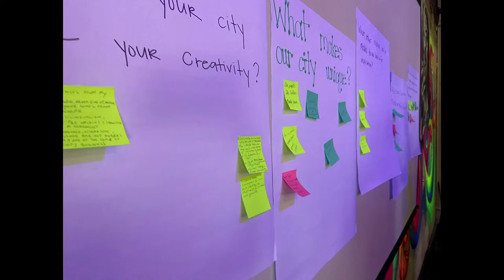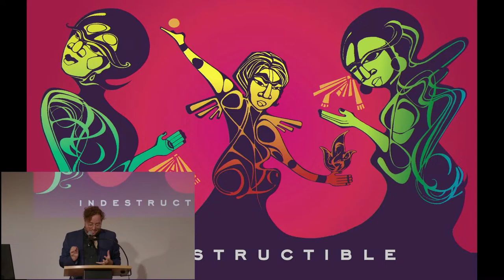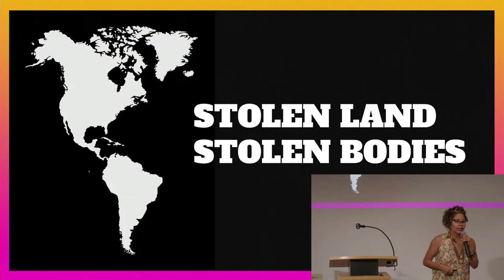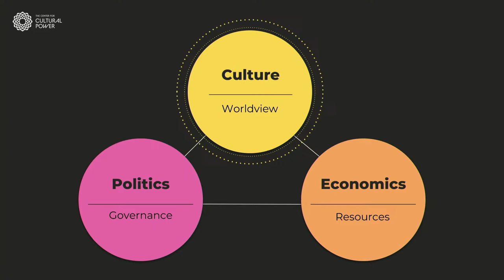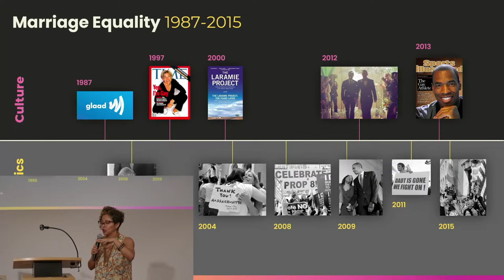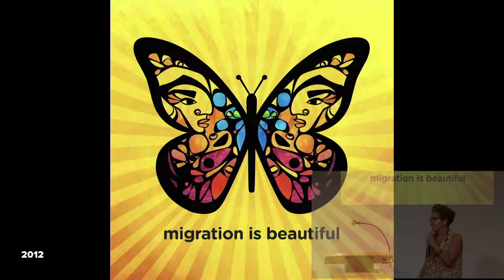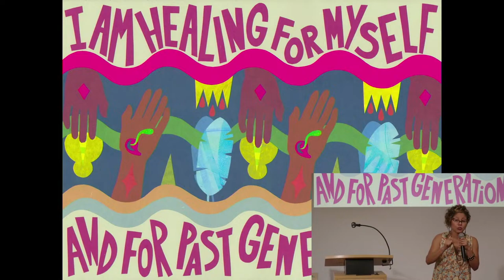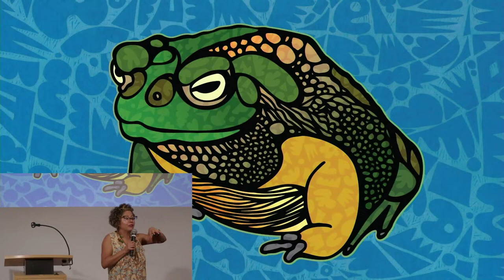Desert Symphony: Mobilizing Creativity and Stories for Social Change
Catalyzing cultural power and creative expression is vital for building more sustainable futures. Interdisciplinary artist, cultural strategist, and entrepreneur Favianna Rodriguez will discuss the themes of justice and joy in her work, which leverages the power of style and storytelling to challenge dominant myths. She will also unveil her new on-campus installation Desert Symphony, which reflects on the intersections of climate change and migration in Tucson’s unique ecological and cultural home in the borderlands.